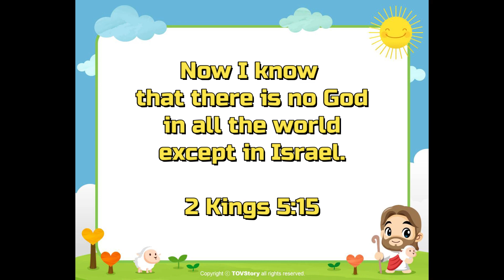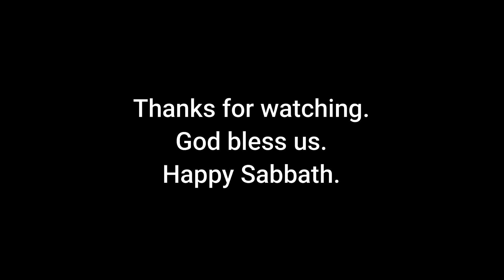"Naaman Serves God" - Lesson 8, 3rd Quarter, 2021 - Kindergarten Sabbath School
"Naaman Serves God" is presented by Mia Allysandra (8 years old) and the idea of the content of the story-telling is taken from gracelink.net